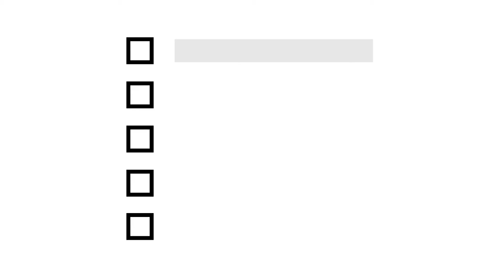Why Pluto Is Not a Planet?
Why Pluto Is Not a Planet | Why Is Pluto Not a Planet | Is Pluto a Planet is explained in this video with full details and other relevant facts.

00:00 Introduction
00:28 Discovery of Pluto
01:10 Who Named Pluto
01:33 Why & When Pluto Was Removed From Solar System